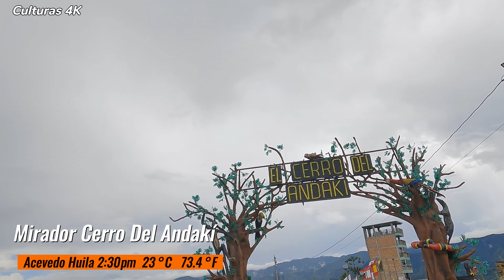Walking Tour MIRADOR CERRO DEL ANDAKÍ [ ACEVEDO HUILA/COLOMBIA ] Culturas 4K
MIRADOR EL CERRO DEL ANDAKÍ
Sumérgete en la belleza del Cerro del Andakí en Acevedo.
El Cerro del Andaki es uno de los lugares insignia del Municipio de Acevedo que refleja el auge y desarrollo turístico del departamento del Huila.
 El cerro del Andakí está ubicado a 1.700 metros de Acevedo Huila, con una altitud aproximada de 1.800 m s.n.m.                                                                                                                          ACEVEDO HUILA:
Acevedo es un municipio situado en el departamento del Huila, Colombia. Pertenece a la región andina. Fue fundado el 6 de agosto de 1756. Luego de haber sido anexionado por varios municipios circundantes a lo largo de su historia se erigió como municipio el 25 de junio de 1898.

Acevedo es un hermoso municipio ubicado en el departamento de Huila, Colombia. Conocido como la "Cuna del Bambuco", cautiva a los visitantes con su encanto natural y cultural. Descubre sus paisajes montañosos, su rica tradición musical y su vibrante comunidad campesina.

Altitud media: 1.375 m
Altitud mínima: 297 m
Altitud máxima: 2.656 m
Temperatura media: 22 °C.

Acevedo
Acevedo is a municipality located in the department of Huila, Colombia. It belongs to the Andean region. It was founded on August 6, 1756. After having been annexed by several surrounding municipalities throughout its history, it was established as a municipality on June 25, 1898.

Acevedo is a beautiful municipality located in the department of Huila, Colombia. Known as the "Cradle of Bambuco", it captivates visitors with its natural and cultural charm. Discover its mountainous landscapes, its rich musical tradition and its vibrant farming community.

Average altitude: 1,375 m
Minimum altitude: 297 m
Maximum altitude: 2,656 m
Average temperature: 22 °C.